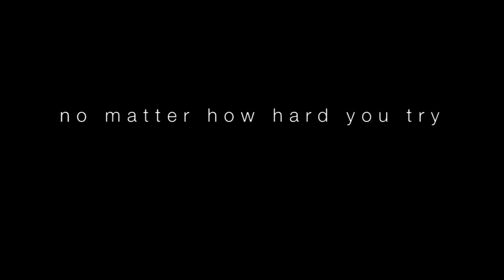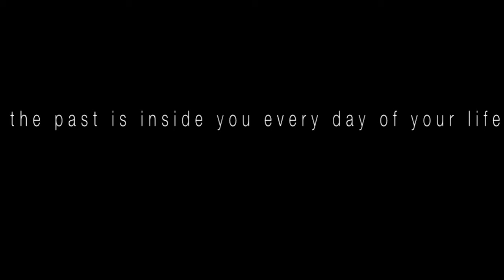Johnny Ghost Trailer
Millicent, a professional musician, lectures in music at a university. She is also a recovering alcoholic who has a commemorative tattoo that stretches across her shoulder.  When she decides to remove the tattoo, she encounters ghosts of her post-punk past who won't let her move on so easily.